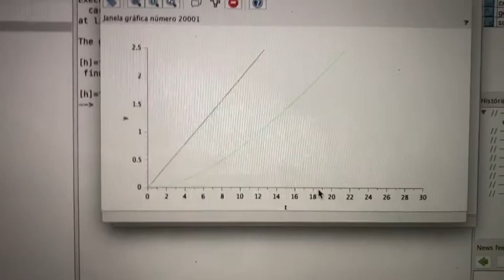Exercício 5.3 - AndrePavan